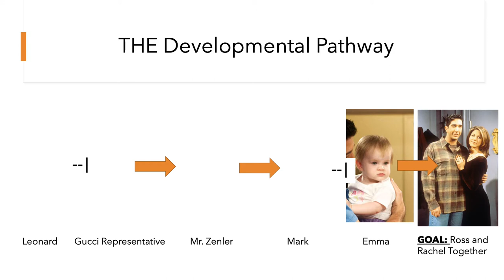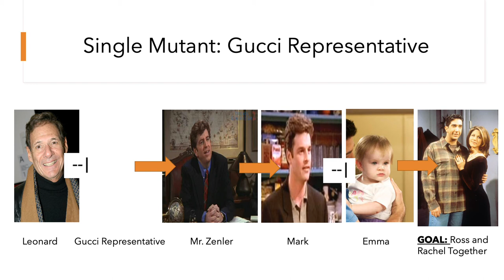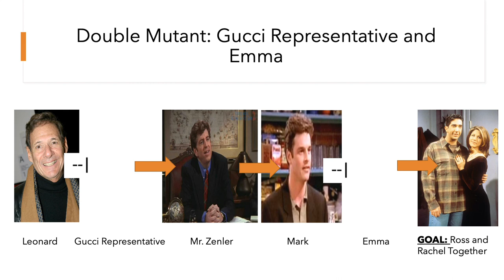Logan Thompson. GN 311 Exam 4 Part 2- D: Developmental Pathway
Created a developmental network similar in concept to the developmental network that contains 5 characters from the TV Show Friends. In this video, regulatory relationships (activate vs. repress) were illustrated and explained between the characters, in addition the phenotypes of 2 single mutants and 2 double mutants were illustrated and explained.

References

Dr. Jones Recorded Notes: 4F Developmental Genetics

Dr. Halweg, Exam 4 Powerpoint Notes, Slides 155-190